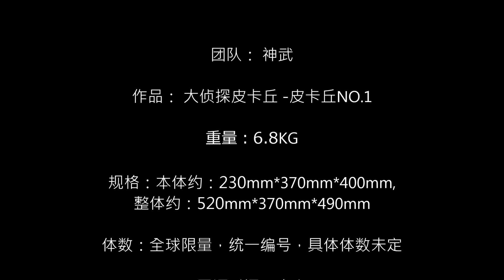神武 大侦探皮卡丘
团队：神武

作品：大侦探皮卡丘 -皮卡丘NO.1

重量：6.8KG

规格：本体约：230mm*370mm*400mm, 整体约：520mm*370mm*490mm

体数：全球限量，统一编号，具体体数未定

开订时间：未定

出货时间：未定